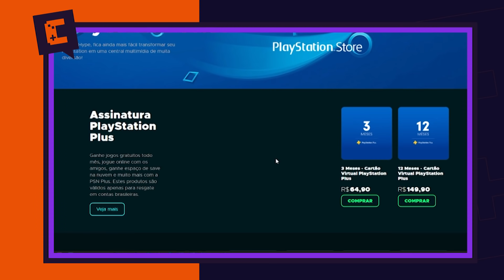O JOGO DE GUERRA DAS MINHOCAS!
Um jogo Battle Royale de Minhocas? Sim! Essa é uma das dicas que o Damiani trouxe hoje! A outra é a Hype Games, um e-commerce de games para consoles, pc e mobile, pra você que quer economizar na hora de comprar seus jogos favoritos!